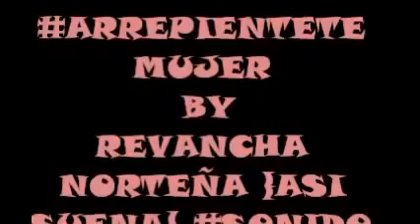Revancha Norteña - Arrepiéntete Mujer